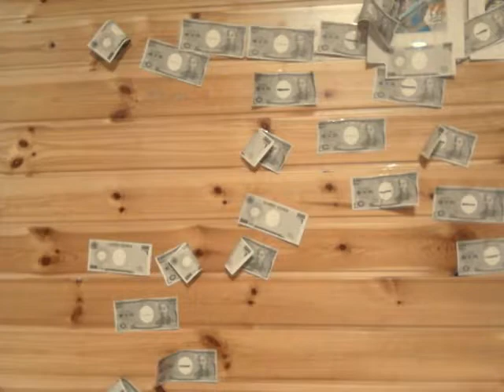会社の同僚を殴ったらパワハラ扱いされました。「お悩み」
未踏大仏のお悩み相談

自業自得
注　（動画の内容を本気にしないでください）